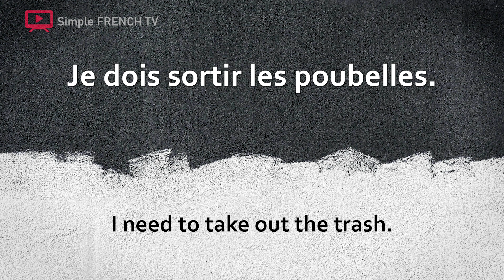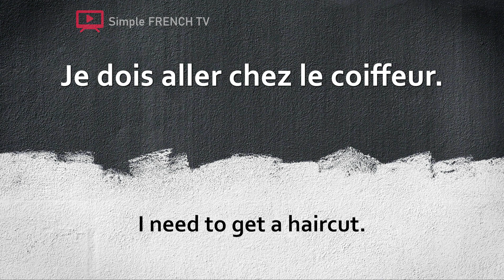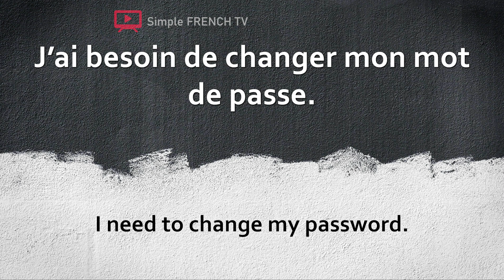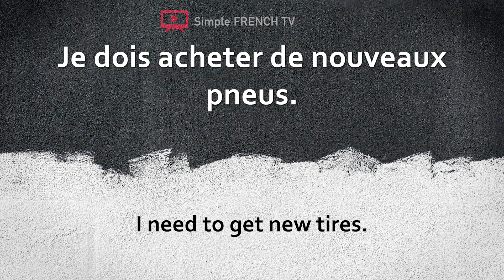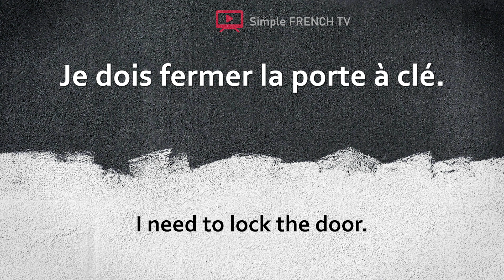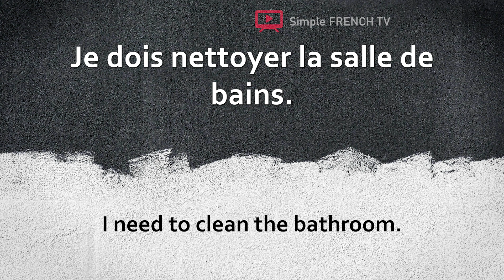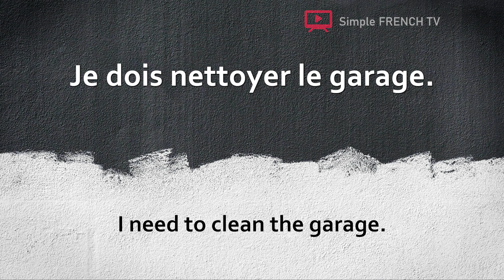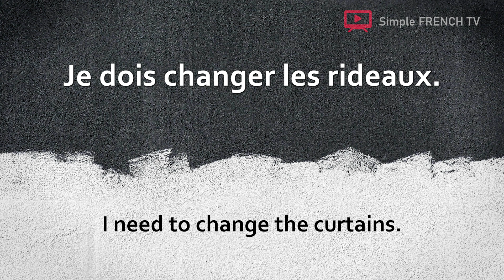Common French Sentences with "Je dois..." Learn French with this video I French for Beginners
Whether you’re a complete beginner or looking to brush up on your skills, this video is designed to make learning French fun and accessible. Let’s start speaking French together! 🎓💬